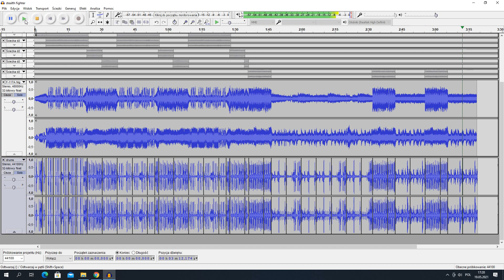Stealth Fighter 2.0 Amiga Intro Music Remake Project • Adding Drums / Day 2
I've found some cool online drum tracking tool which enabled me to export the tracks I created as .ogg files which is what I need for Audacity to load into the project.

In this vid I load up the original music track from Amiga Intro to show how the remade drum track align with the original. I took some liberties in some places with altering (mostly adding) the drums somewhat, since the Amiga could only play 4 sounds at one time (only 4 channels) which limited the options for the original creators.

I hope you like it so far, I'm still waiting for my brother bass track and I will most likely re-record my guitar tracks since they are poorly paced (comes out of the tempo at times).